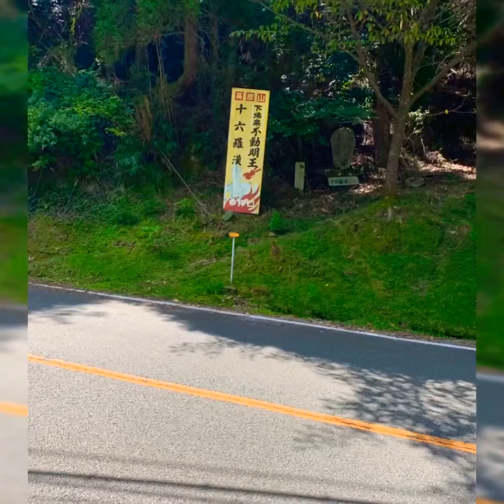英彦山の自然 Mount Hiko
添田駅からバスに乗り、英彦山駅で降りた。そのまま徒歩で銅鳥居（かねのとりい）まで行き、ケーブルカーで奉幣殿へ向かう。奉幣殿から登山道を五合目から少し進んだところまで登るが、昼食を摂っておらず空腹のため登頂を諦め、英彦山青年の家の方角へ下山開始。参道の商店や旧英彦山小学校の山伏や昆虫の展示を見学して銅鳥居から参道を更に降る。行きと違うルートのため道に迷い、数時間彷徨ってようやく旧道を抜けて彦山川に出た。
空腹のためフラフラだった。熱中症や横紋筋融解症になるのではと心配だったが、タクシーが拾えて助かった。
木陰が涼しく、風も適度に吹き、湿度も不快ではない。
夏の登山としては、好条件が重なったと思う。
食事さえ携行していれば完璧だった。